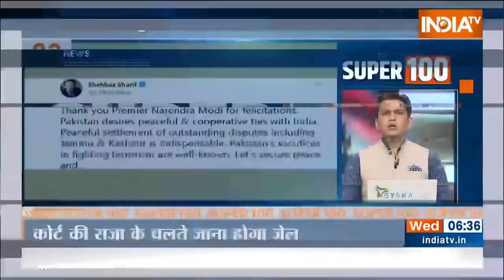Super 100: आज सुबह की 100 बड़ी ख़बरें फटाफट अंदाज में | Top Headlines This Morning | April 13, 2022